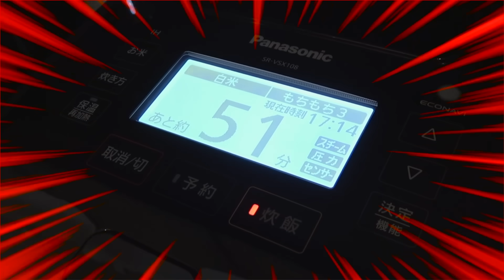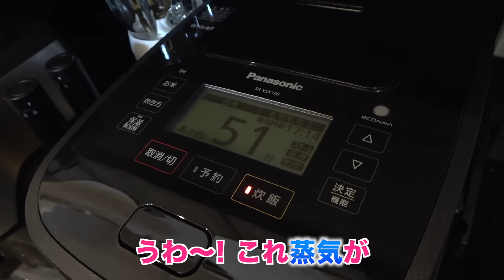【デカさ100倍!?】炊飯器でたこ焼き作ったらデカすぎワロタwww【ヒカキンTV】